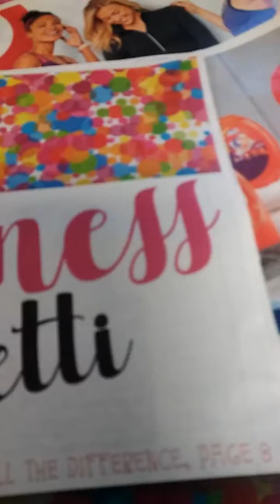Pistachios or Almonds???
Walgreens have these on Sale for $2.99 and you know they're on the Rip of a Fold! Get it in Mighty Folders